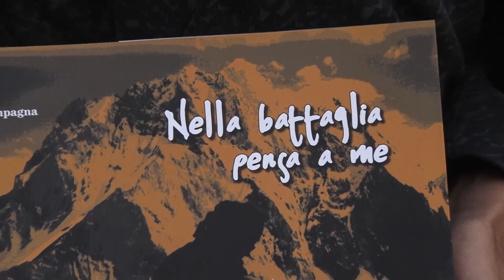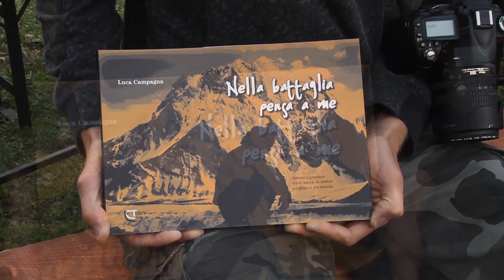Tra le Rocce e il Cielo - Luca Campagna - alpinista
Il Festival della montagna "Tra le Rocce e il Cielo" si svolge in Vallarsa (TN) dal 29 agosto al 1 settembre 2013.